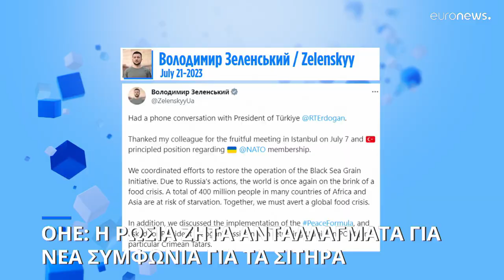Ανταλλάγματα ζητά η Ρωσία για να επιστρέψει στην Πρωτοβουλία της Μαύρης Θάλασσας για τα σιτηρά…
Άρση των κυρώσεων ζήτησε ο αν. πρεσβευτής της Μόσχας στον ΟΗΕ